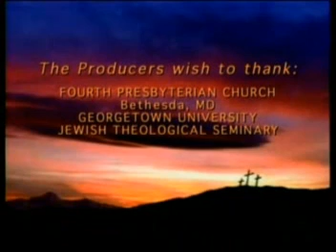Who Do Men Say I Am11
PEOPLE HAVE DIFFERENT VIEWS ABOUT JESUS